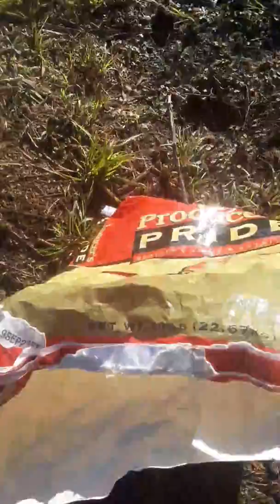Morning chores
Feeding the piggies,  replacing the hay that got wet from the storm. Checking on my piggies.